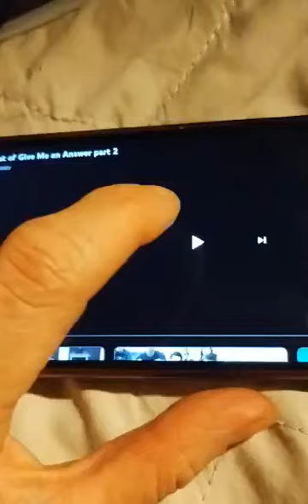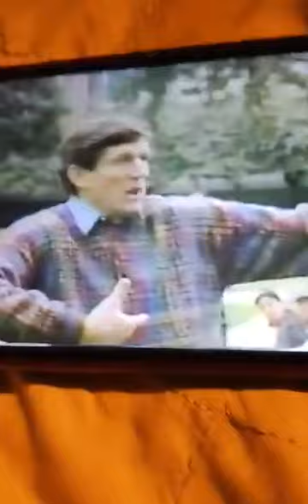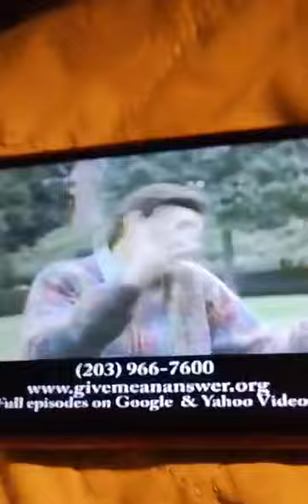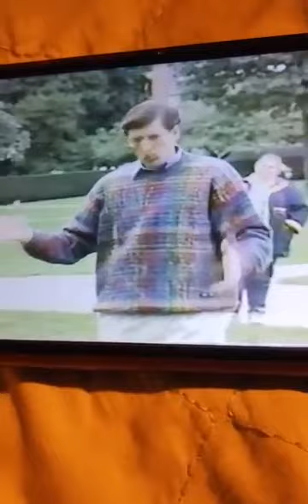QUESTIONS LIKE WHAT IF THEY DIDN'T KNOW JESUS WILL THEY STILL GET INTO HEAVEN